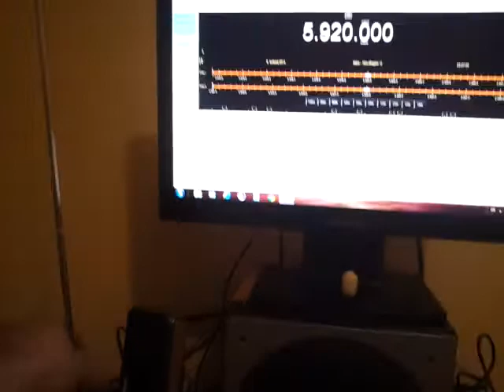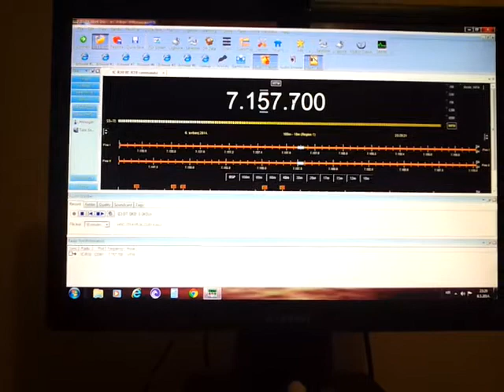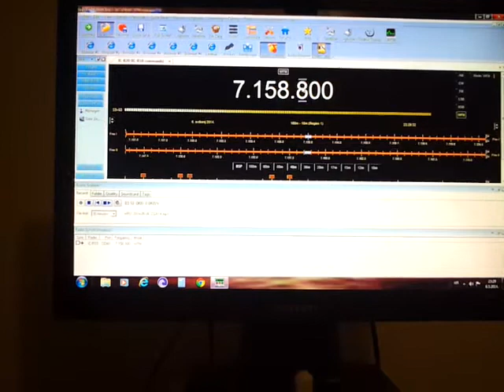Icom Ic-R20 connected whit cable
Icom Ic-r20 opereting via PC